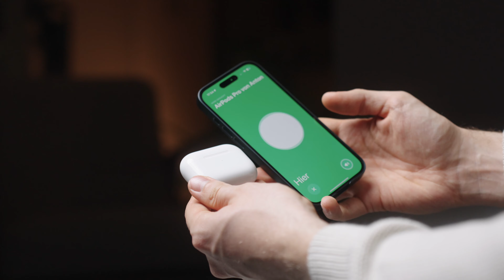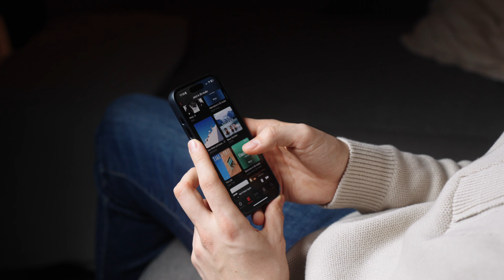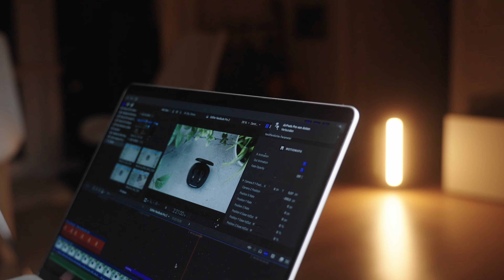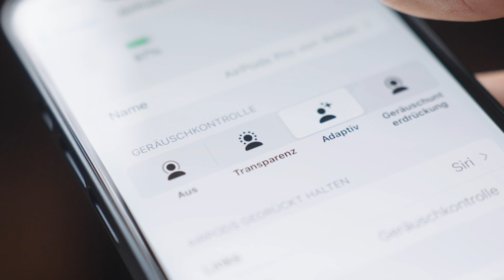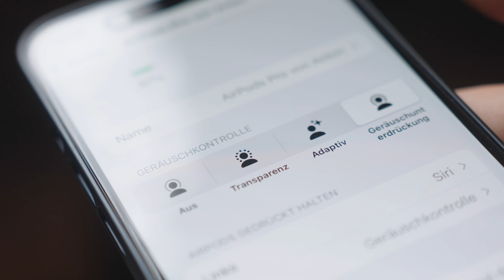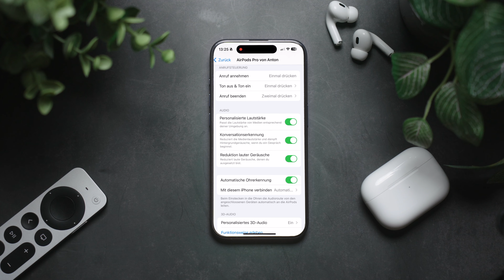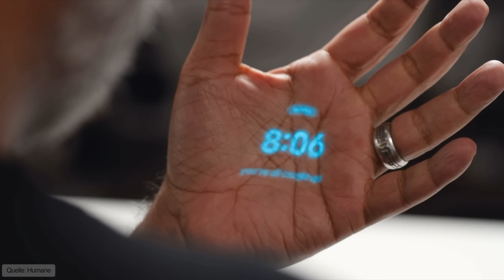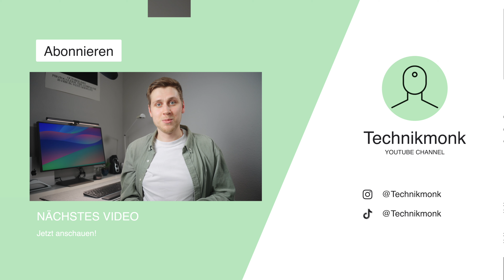Mehr als nur Kopfhörer | AirPods Pro (2nd Gen)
Die AirPods Pro der zweiten Generation sind viel mehr als nur Kopfhörer. Sie sind der smarter Begleiter im Ohr, die zweiten Ohren und das Dolby Surround System to go. Was die AirPods Pro für mich so besonders macht und wieso sie trotzdem für 279€ nur bedingt zu empfehlen sind, erfahrt ihr in diesem Video. Viel Spaß!

AirPods Pro hier kaufen

Auf dem Kanal "Technikmonk" teste ich für euch Produkte aus allen Bereichen der mobilen Technik. Es werden Kaufempfehlungen, Vergleiche und vieles mehr folgen! Also bleibt dran und seid gespannt!

▬ Mein Equipment ▬▬▬▬▬▬▬▬▬▬▬▬▬
Elektrischer Schreibtisch

Objektiv 1
Objektiv 2